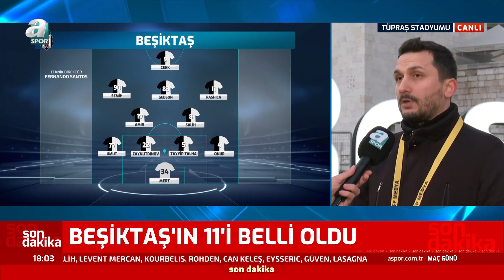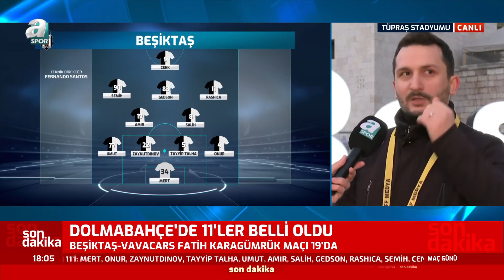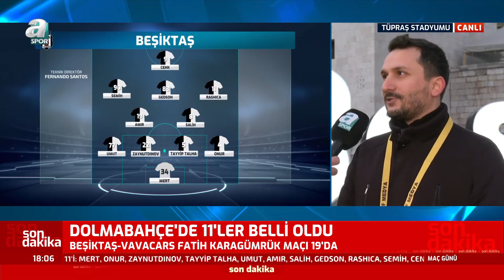Beşiktaş'ın Karagümrük Karşısındaki İlk 11'i Belli Oldu! / A Spor / Maç Günü / 13.01.2024